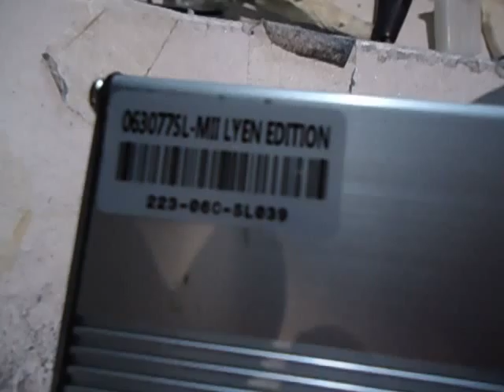Anthony D 's 6FET 3077 Sensorless Lyen Controller Test Run